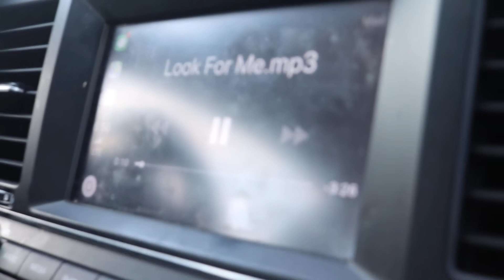Cash Gass Rod - Look For Me feat. Gerad